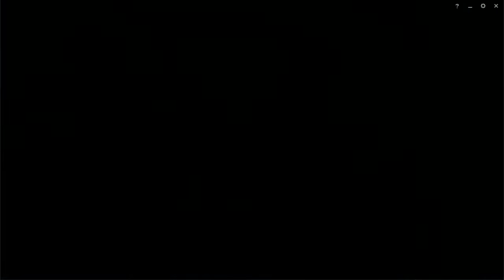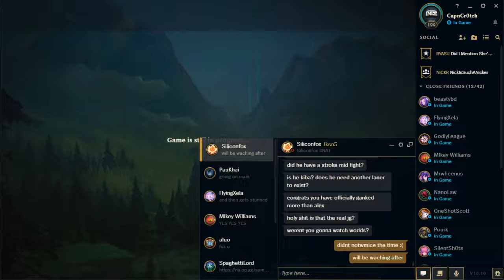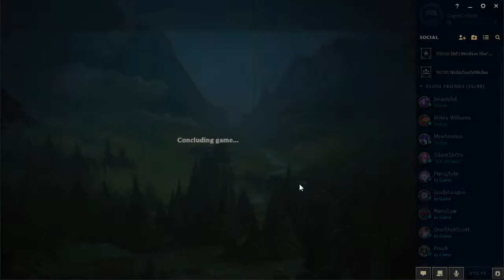The Lillia Kid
Newcomer jungler CapnCr0tch gets bullied by enemy team and ends up training in Lillia-do karate from SilentSh0ts-Sensei to fight against the brutal blue team.